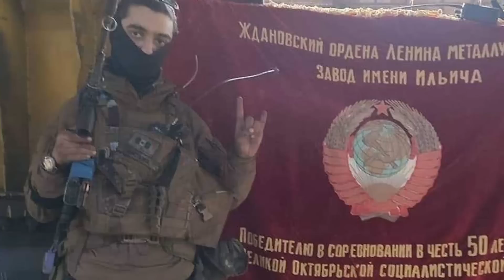والد الطالب ابراهيم سعدون المعتقل في أوكرانيا يكشف معطيات جديدة